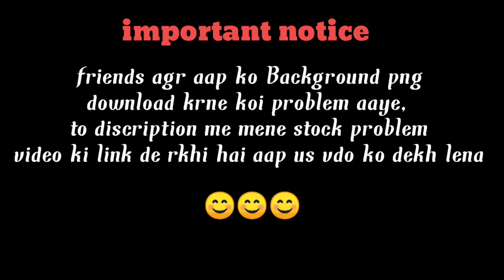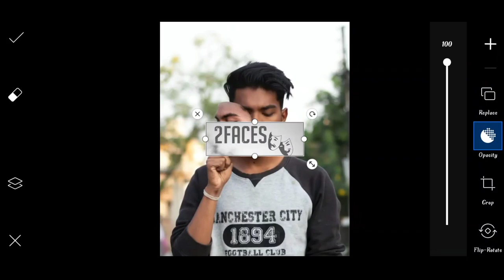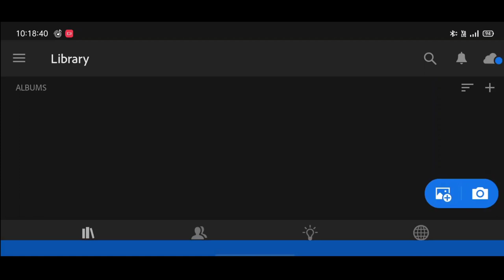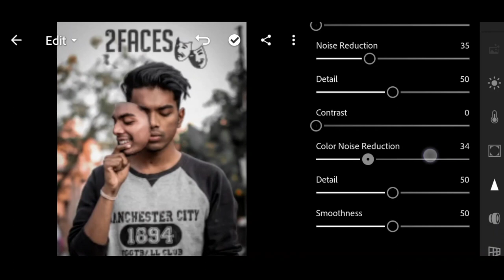Pranav PG Instagram 2 face Editing | Pranav PG new photo editing | 2face Editing